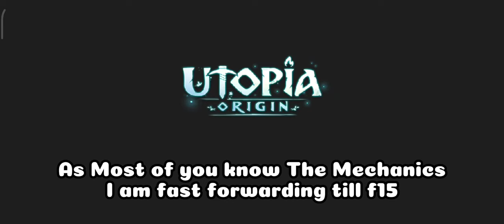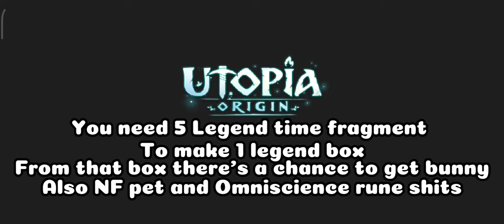New Update | Time Realm Revamp | Killing Sand Scorpion and Maahes | Utopia Origin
Enjoy the clip guys!!
Stardog#69

00:00 - Scorpion Kill
1:14 - Maahes Kill
1:28 - Time Realm
4:18 - Floor 16 to 19
7:25 - Floor 20 (Final Stage)
9:18 - Opening Golden Bunny